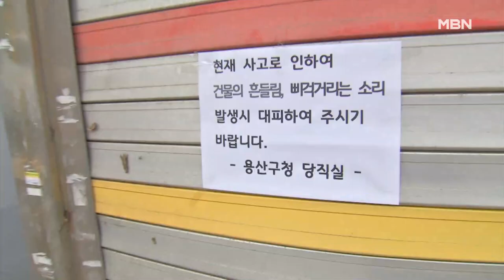골목길 돌진한 벤츠에 7명 부상…운전자 "급발진 주장" [MBN 뉴스7]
【 앵커멘트 】
  어제 저녁 서울 용산의 한 골목길에서 벤츠 차량이 식당으로 돌진해 손님 등 7명이 다치는 아찔한 사고가 있었습니다.
  유명 연예인의 아내로 알려진 여성 운전자는 급발진을 주장하고 있습니다.
  윤현지 기자가 보도합니다.

【 기자 】
  골목길 안으로 차량 한 대가 들어옵니다.

  좌회전을 하던 차량이 갑자기 속도를 높여 달려오더니,

  지나가는 행인과 주차된 차량을 들이받습니다.

  어제 저녁 8시 반쯤 서울 용산구 한남오거리 인근에서 벤츠 승용차가 건물 안으로 돌진하는 사고가 발생했습니다.

▶ 스탠딩 : 윤현지 / 기자
- "사고가 난 현장입니다. 차량은 건너편 건물 기둥을 들이받고 주행 중인 택시와 함께 가게 안으로 돌진한 것으로 전해졌습니다."

  이 사고로 식당 안에 있던 손님과 가게 주인, 행인 등 7명이 다쳐 병원으로 옮겨졌습니다.

▶ 인터뷰(☎) : 피해 가게 상인
- "지금 병원에 있어요. 아는 사람이 넷이 있다가 차가 갑자기 뛰어들었는데 다 놀라가지고 사람 죽은 줄 알았어요."

  차량 운전자는 유명 연예인의 아내로 전해졌는데 급발진으로 인해 사고가 났다고 주장했습니다.

  경찰 조사 결과 운전자는 술을 마신 상태는 아니었고 차량 안에는 동승자 2명이 타고 있던 것으로 알려졌습니다.

  경찰은 급발진 여부 등 자세한 사고 원인을 조사할 방침입니다.

  MBN뉴스 윤현지입니다.

  영상취재: 조영민 기자·김회종 기자·라웅비 기자